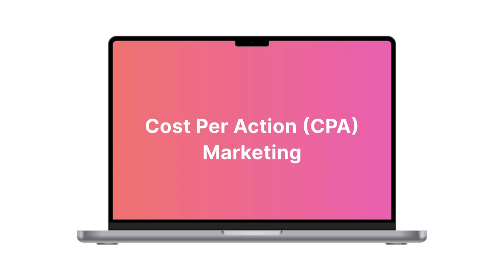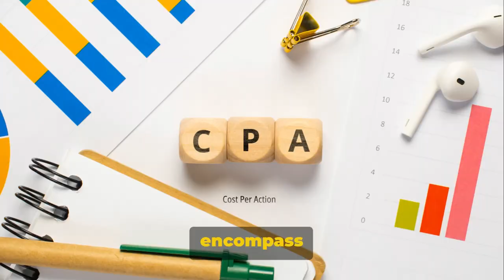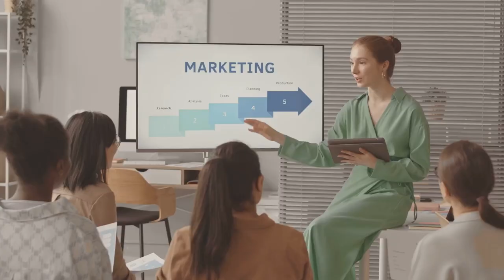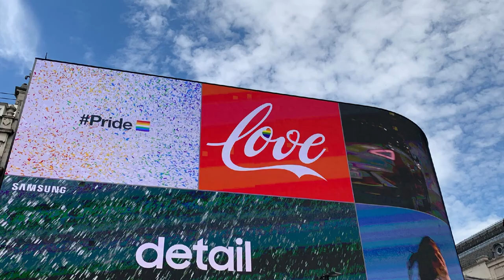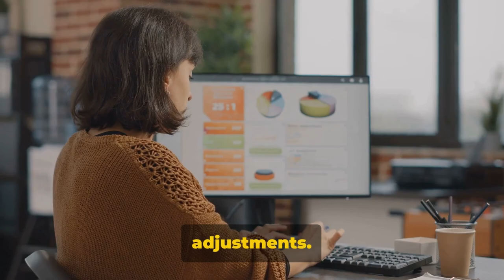Mastering CPA Marketing - The Ultimate* Guide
Embark on a transformative journey into the world of CPA marketing with "Mastering CPA Marketing: A Comprehensive Guide." Perfect for beginners and seasoned marketers alike, this comprehensive resource is your roadmap to unlocking the secrets of CPA marketing in 2024.

Discover the power of CPA marketing and learn how to leverage this performance-based advertising model to drive results and maximize ROI.

Explore proven tactics and techniques for crafting effective CPA marketing campaigns, including targeting strategies, ad optimization, and conversion rate optimization. Stay ahead of the curve with insights into the latest trends and developments shaping the future of CPA marketing in 2024.

Whether you're looking to launch your first CPA campaign or take your existing strategies to new heights, "Mastering CPA Marketing: A Comprehensive Guide" has you covered. Get ready to elevate your marketing game and achieve unparalleled success in the world of CPA marketing.